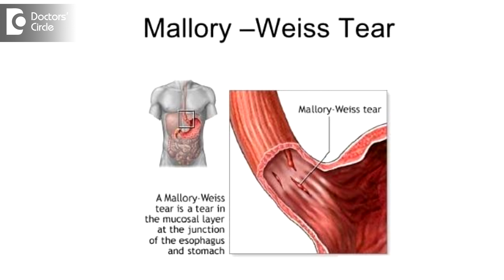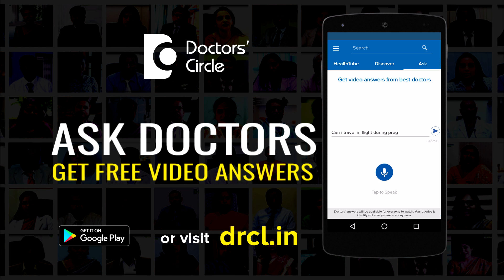Why does stomach hurt after drinking alcohol & its homeopathic management? - Dr. Surekha Tiwari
Alcohol by its nature is an acidic substance, it is ethyl alcohol which we all drink. This alcohol is supposed to create an acidic reaction in the stomach, there is a condition by the name called as Mallory B syndrome, which happens because of the overuse of alcohol. Hardly do you see stomach ache in somebody who has taken alcohol for the first or the second time or in small quantities. If you have taken alcohol in small quantities. if you have taken alcohol repeatedly and in smaller quantities, the stomach is not able to control the acidity and the inner lining of the stomach becomes swollen, which causes the stomach ache. In homeopathy there is a particular medicine by the name acetic acid, which is responsible for looking after this disorder. Obviously you must consult the doctor and the best thing to do with alcohol as everybody knows is having lemon after you have had alcohol. The ache will go down and also the symptoms will also become better. Also lemon has got Vitamin C which helps your liver to become better to support your alcohol enjoyment.